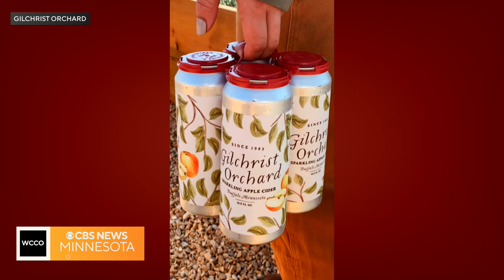Which apple cider makes the best hot toddy?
A local Minnesota orchard joins WCCO Saturday Mornings with a sweet treat for Reg Chapman and Adam Del Rosso.